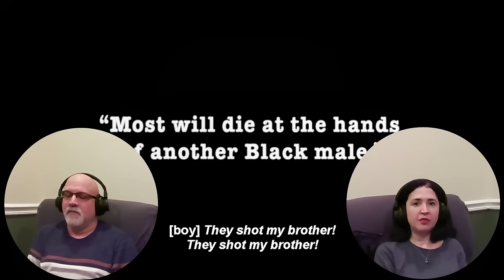BOYZ n THE HOOD First Time Movie Reaction!!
Once upon a time in South Central L.A. ... It ain't no fairy tale
@SiblingsReactandDrink  Watch, Comment & Predict,  Boyz n the Hood a 1991 American coming-of-age hood crime drama film written and directed by John Singleton in his feature directorial debut.  It stars Cuba Gooding Jr., Ice Cube, Nia Long, Morris Chestnut, Tyra Ferrell, Laurence Fishburne, Regina King, Angela Bassett & John Cothran. The film's title is a reference to the 1987 Eazy-E rap song of the same name, written by Ice Cube. Tre Styles, Jason "Furious" Styles Jr, Darrin "Doughboy" Baker, Ricky

This video is not a replacement for watching the original release available on Netflix, and other streaming services.

Is there something you would like us to react to? Leave a request in the comments below!